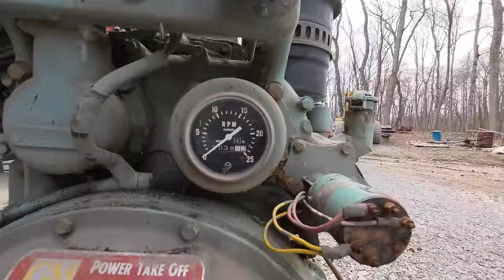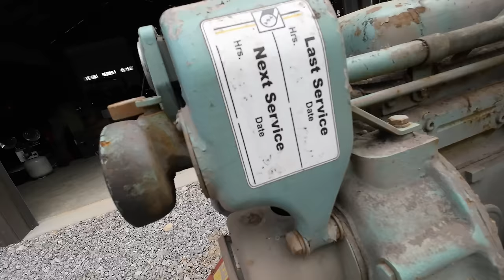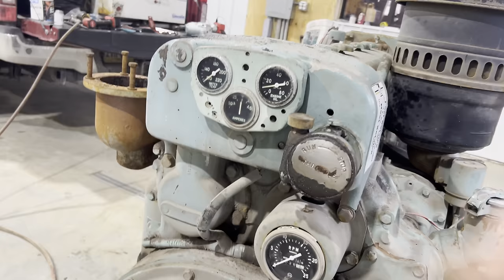$250 Two Stroke Detroit Diesel Sitting 6+ years, WILL IT RUN!?!?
-Wanna send me something? Sent it to:
Diesel Creek